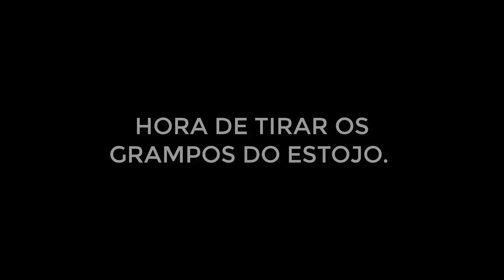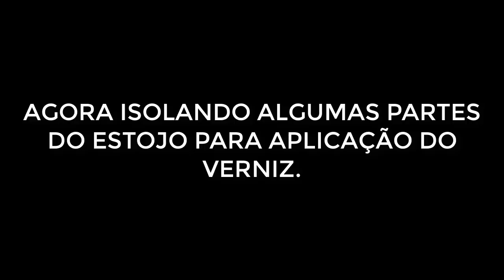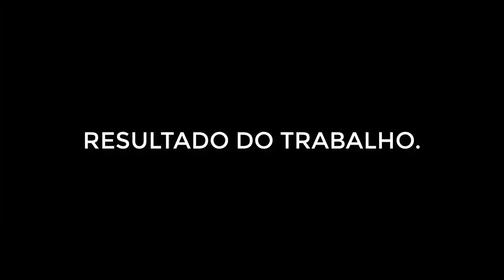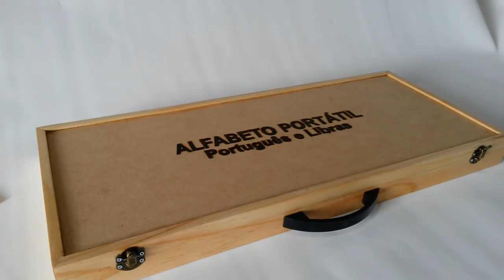Estojo de Madeira Para Alfabeto em Português e Libras. Parte - 2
Fala pessoal!
Hoje sigo com o segundo e último vídeo desse projetinho. Nessa continuidade, vou lixar as madeiras cortadas, colar as laterias e colocar as dua partes maiores de mdf onde uma vai servi de tampo e a outra de base, envernizar  e também pirografar etc.

Esse trabalho vou dividir em duas partes. Peço que você não pule o vídeo para não atrapalhar o desempenho do conteúdo. Desde já agradeço pela sua compreensão.

Tamanho do estojo

59 cm de largura
25 cm de comprimento
5 cm de altura

Materiais usados:
Madeira de pinus, MDF de 3 mm, cola, seladora, verniz incolor, thinner, papel adesivo contact, prirografia.

Equipamento:
Serra de bancada Makita MLT 100, lixadeira orbital Bosch, pirografo PP-3, pistola automotiva PPK-4 da V8 Brasil etc.